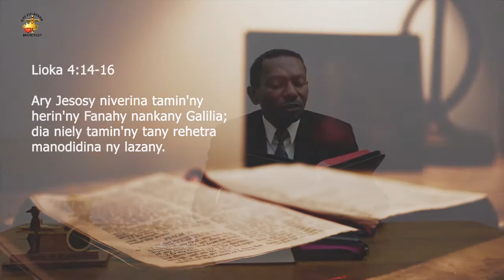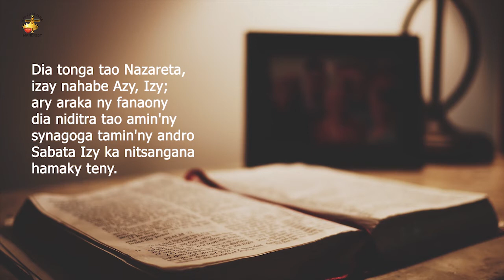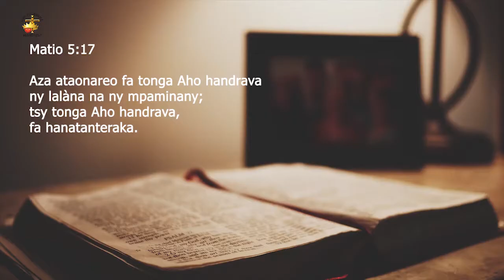Ilay Fitiavana Mandresy - 20 Jona 2021